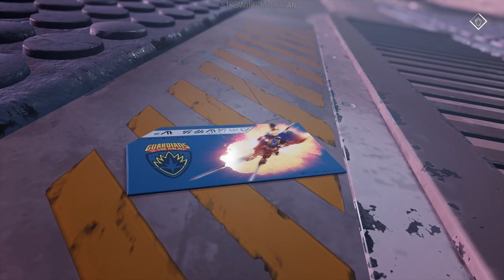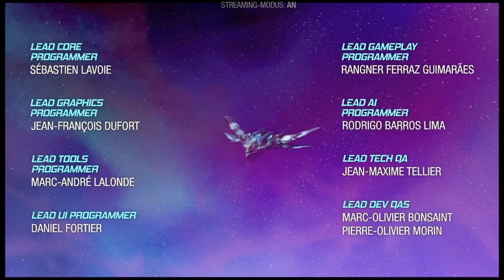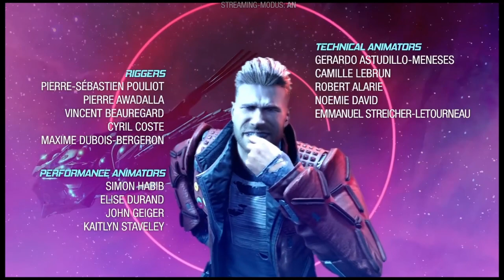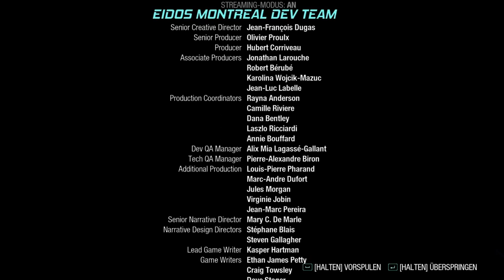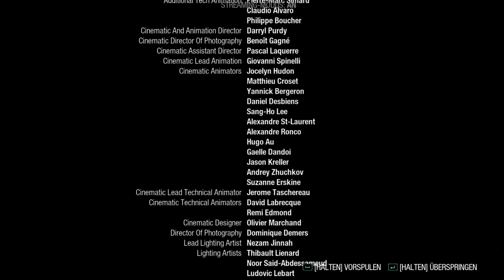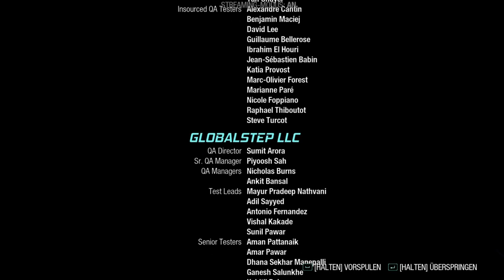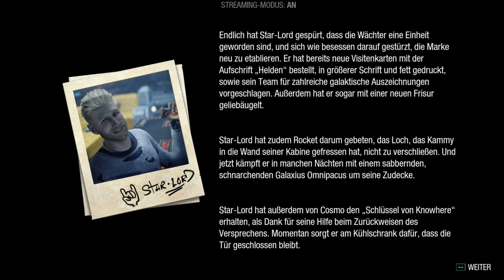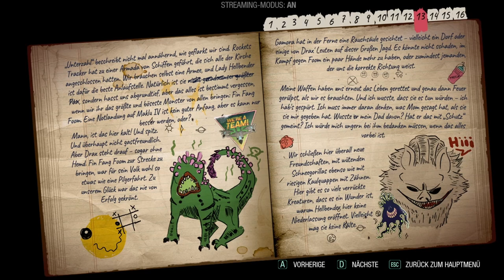GUARDIANS OF THE GALAXY #37 [ENDE] 🎧 Retter der Galaxien